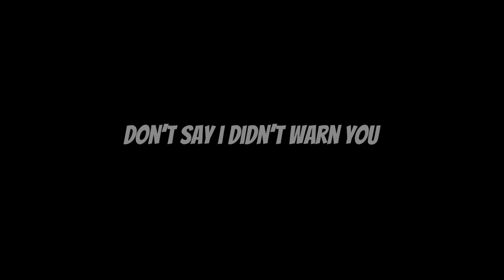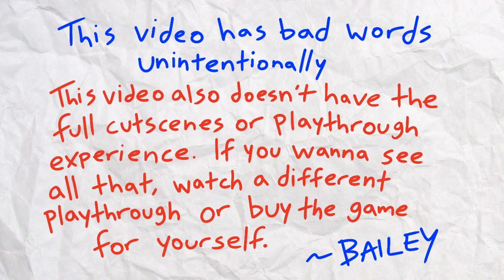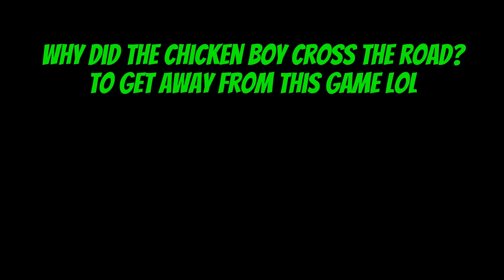Mashing Potatoes With The Enemy | Bailey Basically Explains I Love You, Colonel Sanders Pt. 2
So this is basically a series where Bailey explains how a video game works while trying to traverse through the first mission of the game. Or something like that.
This week, Bailey basically explains how he and Colonel Sanders form a business partnership, make mashed potatoes, and fight off the evils that interfere with their relationship.
No shoutout today! If you would like a free shoutout, feel free to hit up our Instagram.